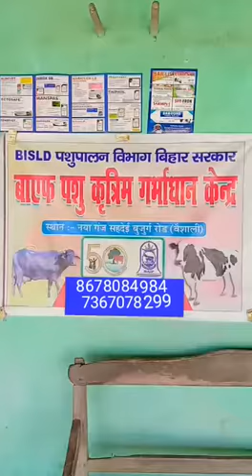पशु सेवा नया गाँव बाएफ केंद्र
मैं रंजीत कुमार 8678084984 मधुवन मीनापुर हाजीपुर वैशाली 2009 में BAIF Bhavan, Dr. Manibhai Desai Nagar, Warje, Pune, Maharashtra में रह कर trainning कर व रांची झारखण्ड में कार्य किए  2014 मे baif dhurwa ranchi sector 2 में Trainning कर लातेहार में कार्य किए 2019 में Baif trainning centre  राजपुर रानीगंज प्रतापगढ़ में कर( गंज चौक) नयागंज नयागांव सहदेई रोड वैशाली में कार्य कर रहा हु !